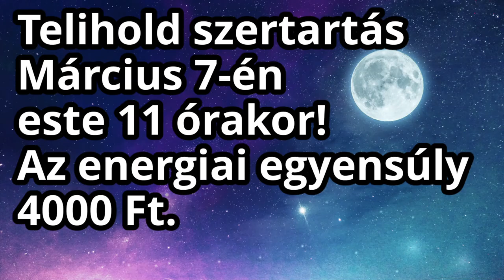Telihold Orákel - Nagy változások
Kép: shutterstock/SIVStockStudio

Telefonos elérhetőségem jóslásra:
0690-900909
750Ft/Perc

Átutalás:
Erste Bank
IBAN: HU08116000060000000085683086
BIC: GIBAHUHBXXX
Tulajdonos: Dendera Susanna Medici

Védikus Csillagjegyek:
Kos: kb. Április 13-tól Május 13-ig
Bika: kb. Május 13-tól Június 14-ig
Ikrek: kb. Június 14-től Július 15-ig
Rák: kb. Július 15-től Augusztus 16-ig
Oroszlán: kb. Augusztus 16-tól Szeptember 16-ig
Szűz: kb. Szeptember 16-tól Október 16-ig
Mérleg: kb. Október 16-tól November 15-ig
Szkorpión: kb. November 15-től Dezember 15-ig
Nyilas: kb. December 15-ől Január 14-ig
Bak: kb. Január 15-től Február 12-ig
Vízöntő: kb. Február 12-től Március 13-ig
Halak: kb. Március 13-tól Április 13-ig